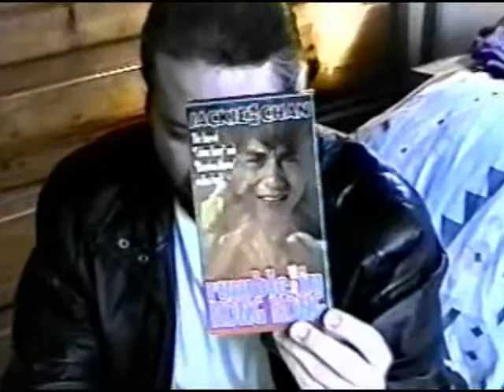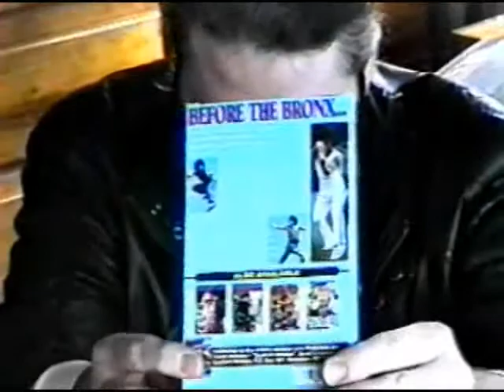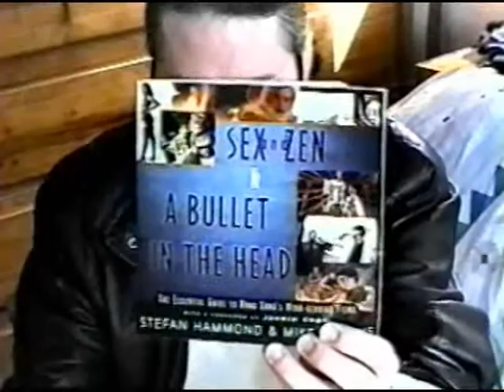Movie Review Corner 2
a collection of Uncle Larry's best movie reviews: Boogie Nights, Raw Talent, LA Confidential and Hong Kong Chan caveat